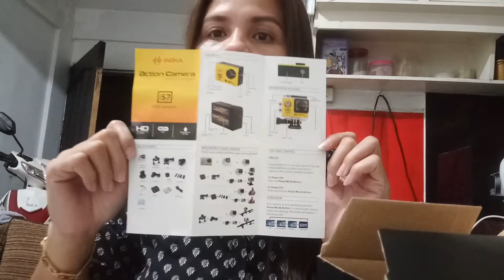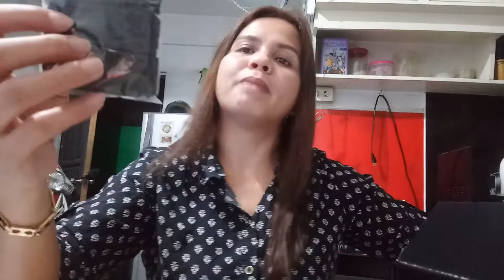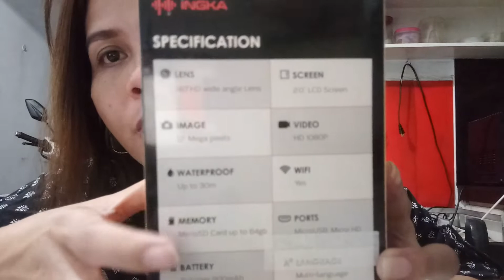2ND UNBOXING INGKA ACTION CAMERA|Ann Magz Vlog